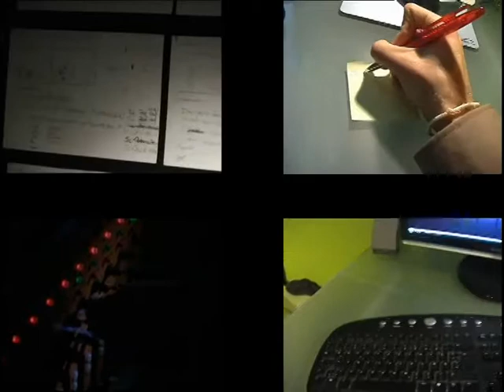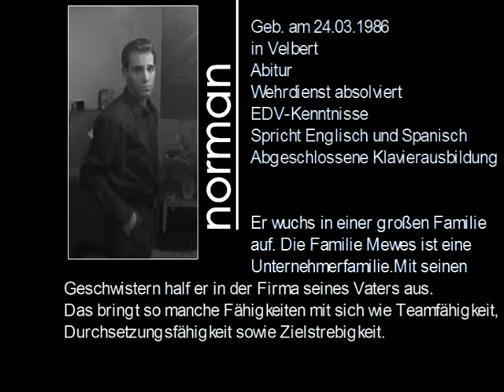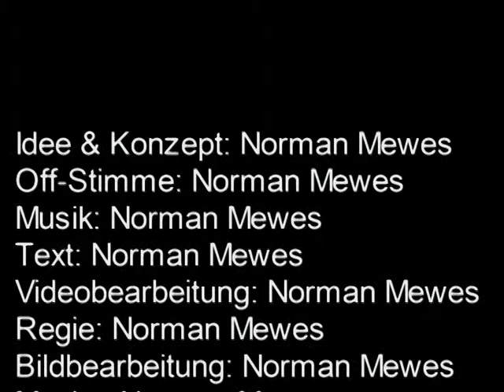Bewerbung Norman Mewes